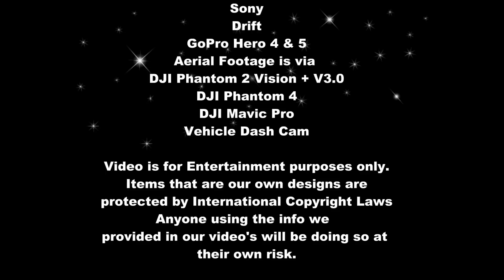Night Time Snow Clearing Dec 24 2019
Snow clearing on Christmas eve 2019. Kubota 5740 HSTC

CO,Paul Short
Box 848
Bay Roberts
Newfoundland,Canada
AOA-1GO